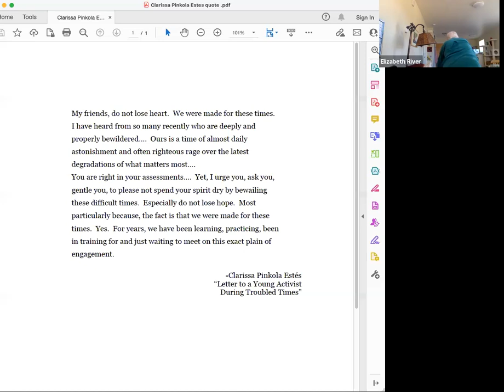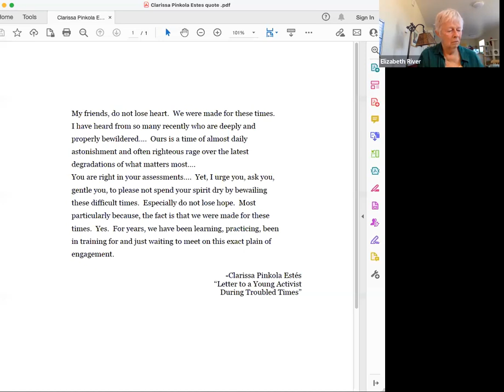09.09.23 Contemplative Practice ~ Linda Spence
You are warmly invited to join us on Friday, September 8 at noon for our weekly Contemplative Series with Elizabeth River.

This week, she will share a poem and we will have time for contemplative writing, or simply to sit and allow ourselves to be filled. Then we’ll share our writing or reflections in the group.

Elizabeth River, interfaith minister has been a CCC member since 2003 and loves this beloved community. She loves to guide people on their spiritual quest as she herself is guided herself towards living into the answers to the big questions of life. Elizabeth is living into a more authentic life thanks to the rich life of faith and conversation in this village – CCC!